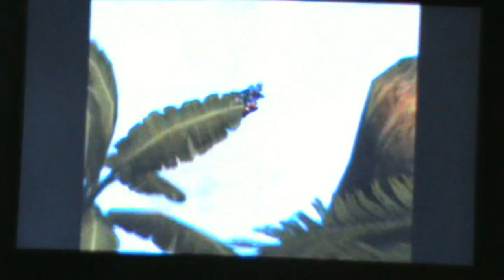Lets Play Sonic and the Secret Rings Part 8| Dino Jungle Task 3-4|Super Speed for Uhu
i stayed up really late editing these things...man...